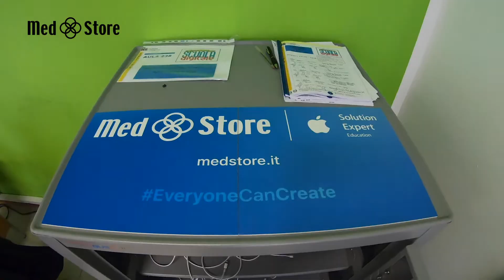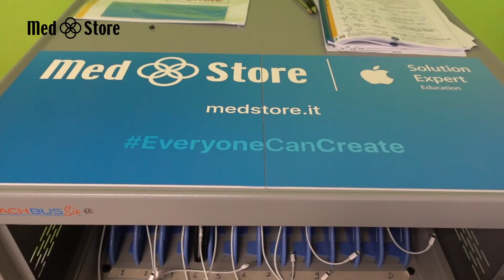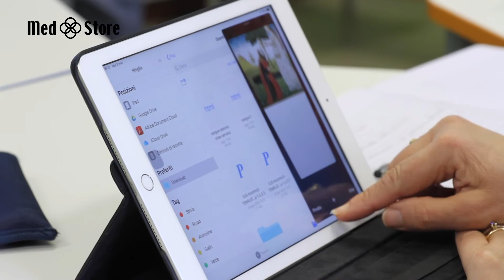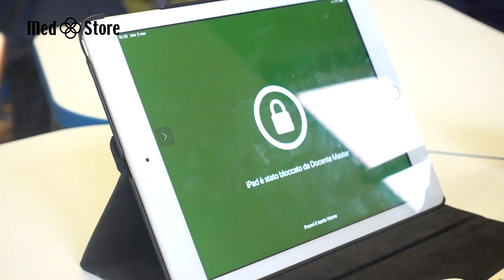Scuola Digitale: il caso dell'IIS Cassata Gattapone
L'esperienza nell'attività digitale dell'IIS Cassata Gattapone, nelle parole del training specialist Francesco Raimondi e dell'animatore digitale dell'istituto Matteo Chiocci.